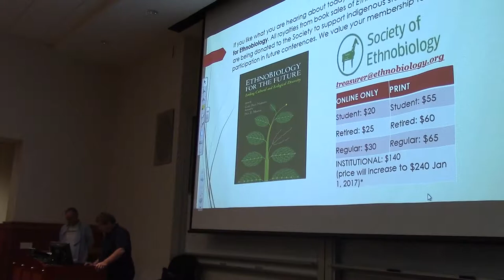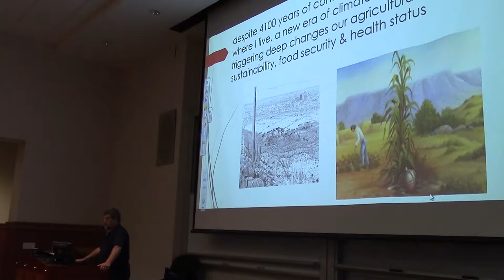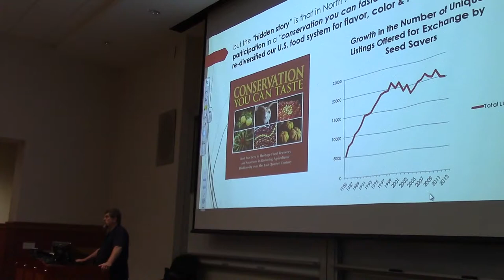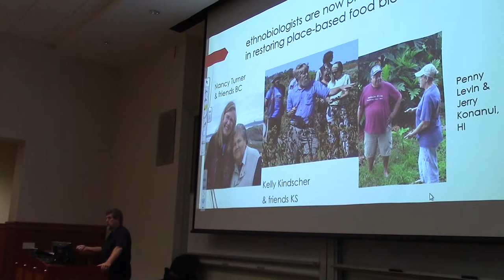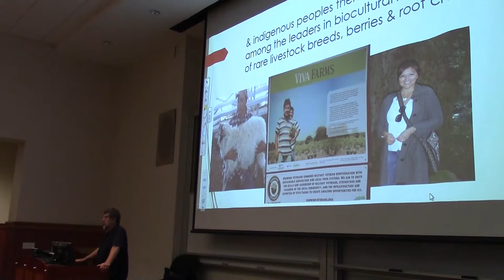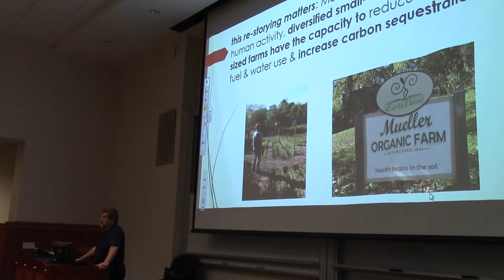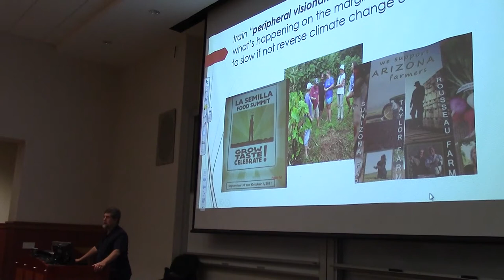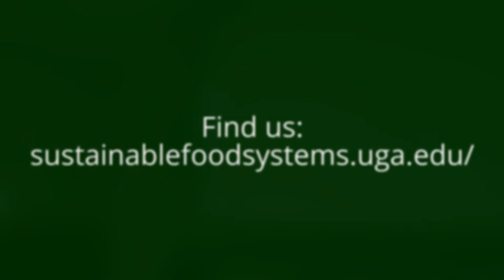Gary Paul Nabhan SFSI UGA Lecture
Gary Nabhan spoke at The University of Georgia on a 10 campus tour. He is a MacArthur Fellows and recipient of a Lifetime Achievement Award from the Society for Conservation Biology. This lecture was sponsored by the CE+D Environmental Ethics Certificate Program, the Wilson Center, the UGA Anthropology Department, the UGA Center for Integrative Conservation Research, and the UGA Sustainable Food Systems Initiative.